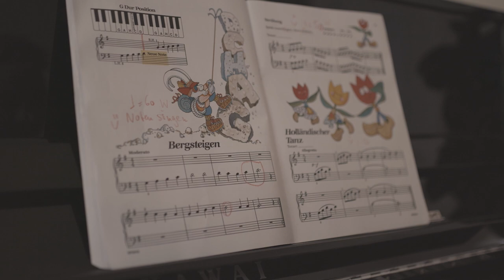Film Erinnerung - HFF Bewerbung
Aufgabe für die Bewerbung an der HFF - Ein dreiminütiger Film zum Thema Grenzen.

Drehbuch und Regie - Diana Mkrtchian
Director of Photography- Maximilian Leitmeier
Ton- Andreas Wening
Ton Mischung- Leon Gusbeth
Schauspieler
Anna- Evelyn Anna Schmid
Mutter Martina Rainer
Regie Assistent- Oleksiy Zdor

Ein besonderer Dank an die Musikschule "Klavierstunde München", sowie an das Mädchen Maya und ihre Mutter Olga!